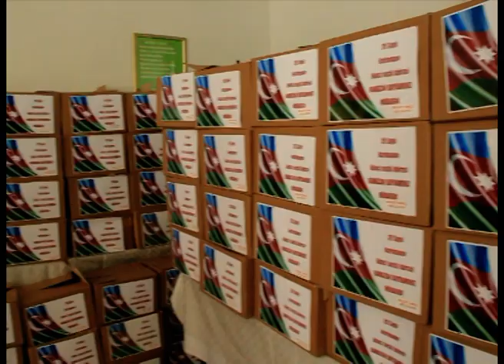ADİL ƏLİYEV . Millət vəkili .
Azərbaycanın Vətənpərvər oglu , millət vəkili Adil Əliyevin həyatından video göruntulər .
 Mahir Huseynbəylinin arxivindən .
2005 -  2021